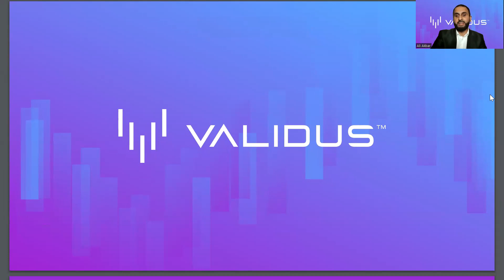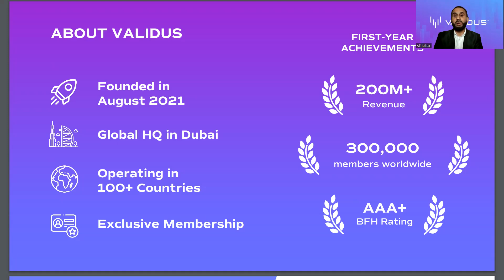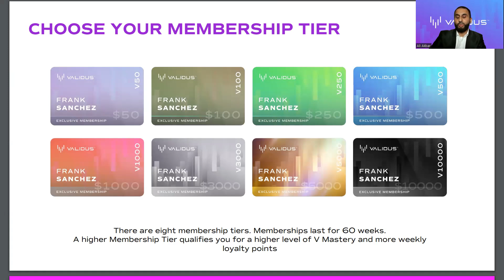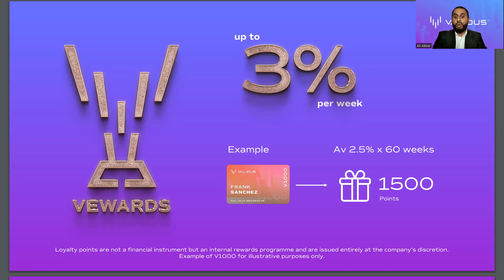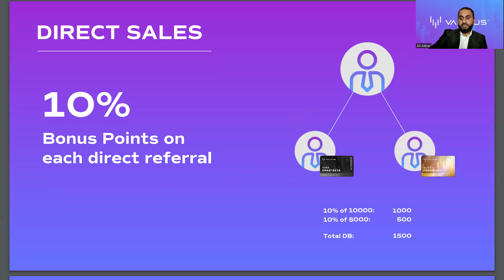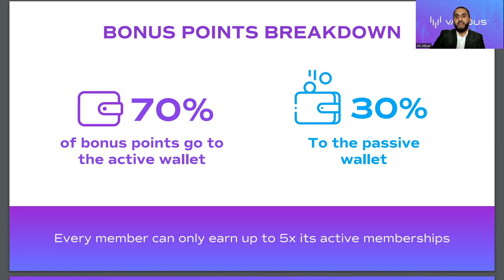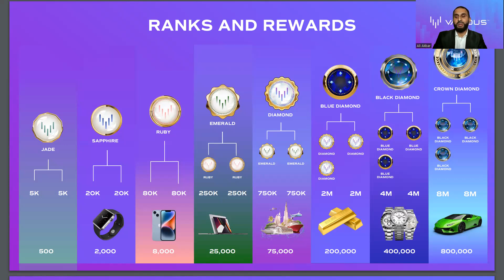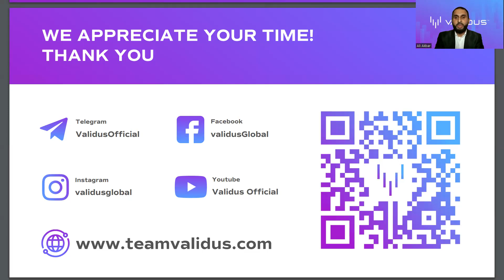Validus English Presentation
A Business Overview presentation for Validus